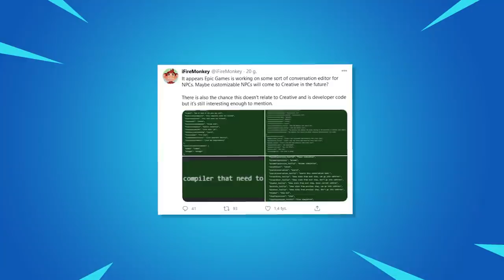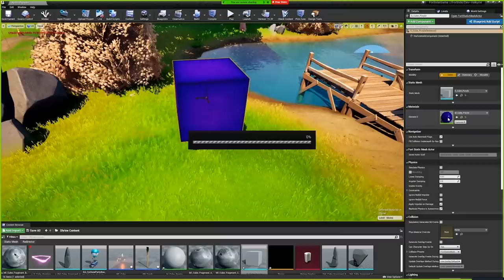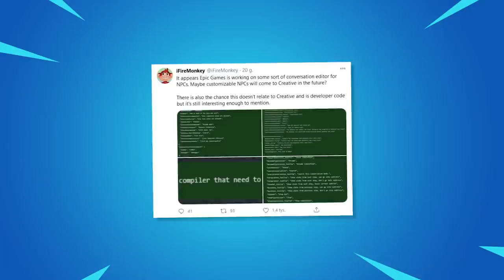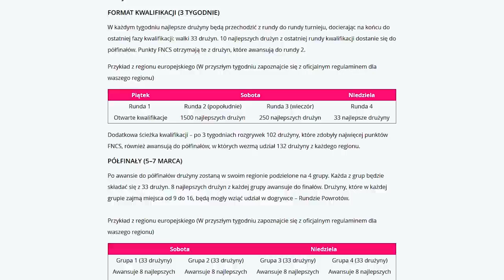*NOWY* UPDATE TERMINATORA w Fortnite! (MITYKI, SEKRETY +WIĘCEJ)